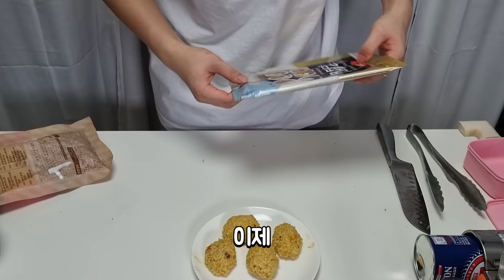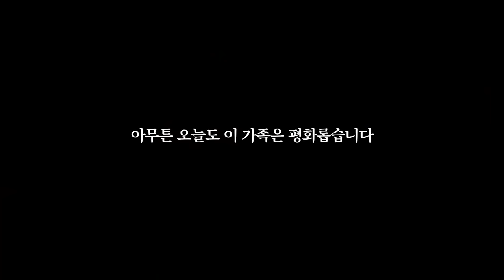딸 도시락 만들어주기